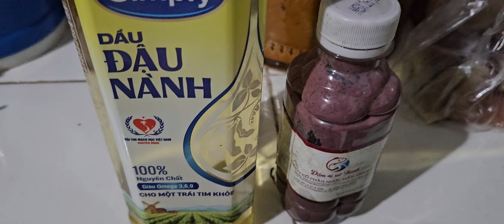ESCAGOTS CUITS A L' EAU, SAUCE NUOC MAM A L' AIL & AU GINGEMBRE/ SPECIALITES A LA VIETNAMIENNE